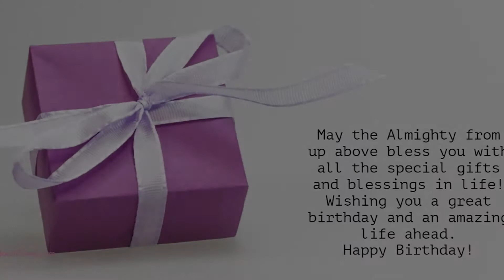Happy Birthday to Surekha - Birthday Wish From Birthday Bash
Hey Surekha!